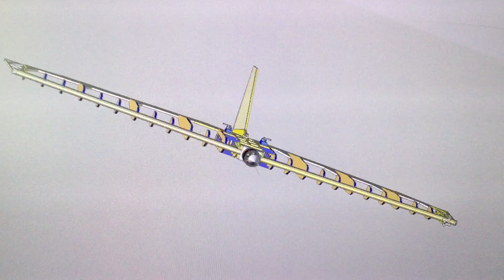Ястреб в Автокад